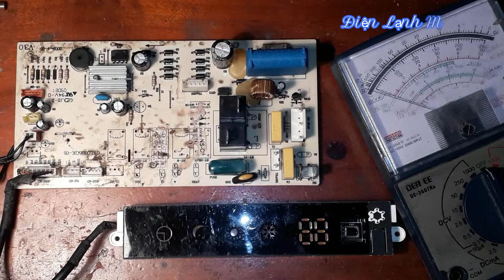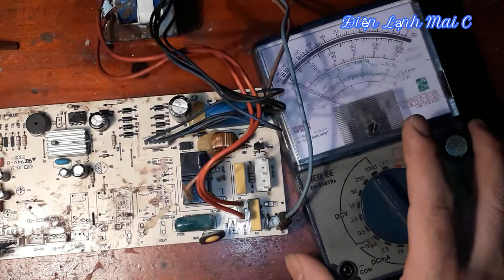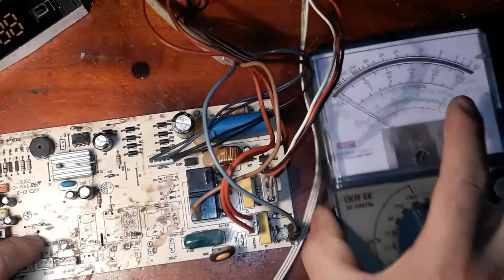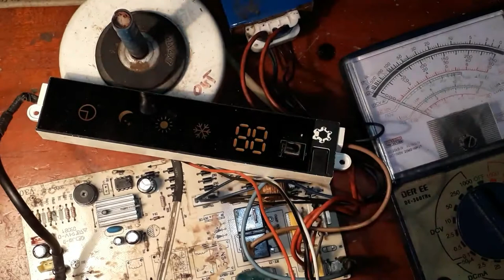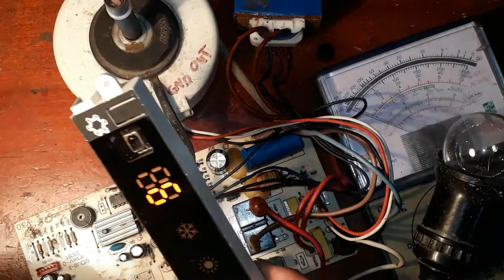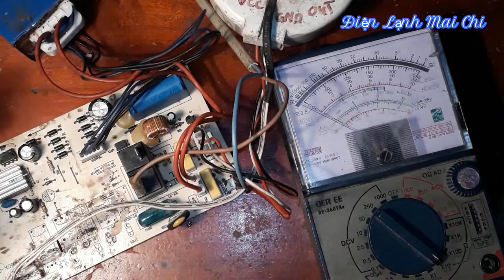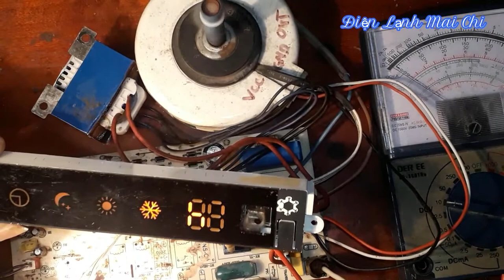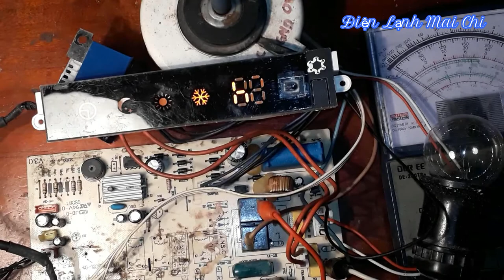nagakawa báo lỗi e6 không chạy quạt | ❤️ĐIỆN LẠNH MAI CHI❤️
Bản quyền thuộc về kênh:  ❤️ Điện lạnh Mai Chi ❤️
FACEBOOK:   Điện lạnh Mai Chi
ZALO:             Điện lạnh Mai Chi
CÁC BẠN YÊU QUÝ & ỦNG HỘ KÊNH
Xin vui lòng chuyển vào:
Mình xin chân thành cảm ơn các bạn đã yêu quý và ủng hộ kênh!